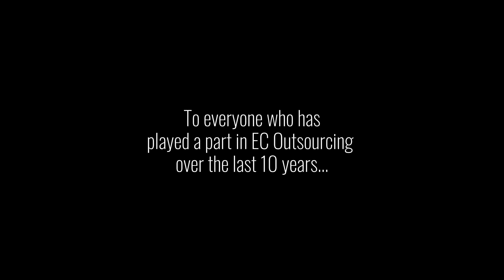10 YEARS of EC Outsourcing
To celebrate the 10th anniversary of the founding of EC Outsourcing, our Managing Director Phil Westoby looks back at why he chose the North East of England to set up the business, and what we've achieved in the last 10 years.

Thank you to everyone who has played a part in the success of EC Outsourcing over that 10-year period!